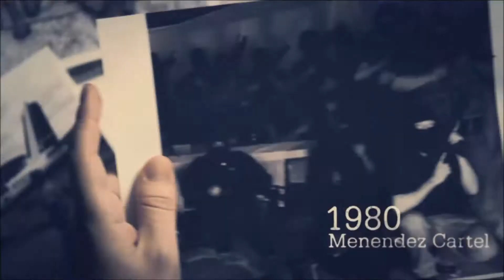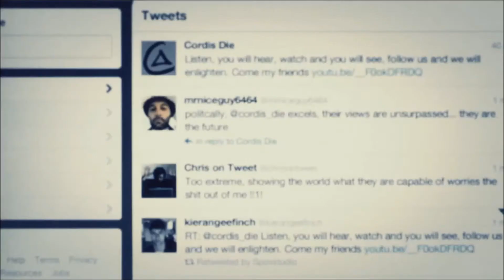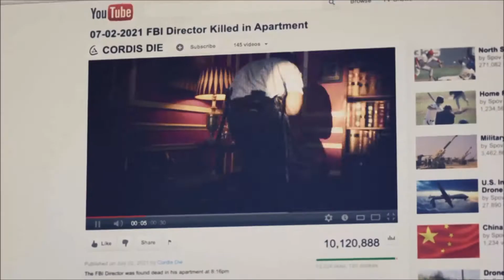Call od Duty: Black Ops 2 - Campaña - A las armas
Caballeros del Reino (Youtubers)